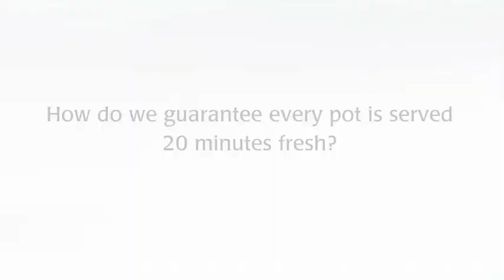Game 6 sights & sounds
Rimouski Oceanic defeated the Halifax Mooseheads 3-2 in OT to win their best of 7 QMJHL playoff series in 6 games.  Here are sights and sounds from Game 6 at the Metro Centre in Halifax.